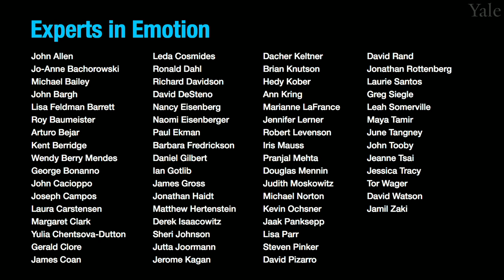Experts in Emotion 17.2c -- Sheri Johnson on Emotion and Bipolar Disorder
Experts in Emotion Interview Series; June Gruber, Yale University

In this episode, Dr. June Gruber will speak about Emotion and Bipolar Disorder with Dr. Sheri Johnson from U.C. Berkeley. Dr. Johnson will share what first got her interested in this topic and highlight a few core themes in her research. We will then hear Dr. Johnson share what she sees as the most exciting future discoveries in store on this subject. The interview will conclude with a few words of advice for getting involved in the field of emotion from Dr. Johnson.

00:00 Chapter 1. Introduction to Dr. Sheri Johnson
00:55  Chapter 2. What got you interested in studying emotion?
01:49  Chapter 3. What are the central discoveries of your work?
14:57  Chapter 4. What do you see in store for the future of emotion?
16:06  Chapter 5. What is your advice to viewers?

The Experts in Emotion Interview Series provides a unique opportunity to explore the mysteries of human emotion alongside some of the world's foremost experts on the subject, ranging from distinguished academics to leading figures behind social media services like Facebook. In addition to tackling central questions such as what emotions are, why we have them, and how we can steer them to lead happier and healthier lives, you'll hear first-hand about what first led these key players to study emotion and what they see as the most exciting frontiers lying ahead in this burgeoning field. This series is part of a broader educational mission to share the study of human emotion beyond the walls of the classroom in order to reach students and teachers alike, both locally and globally, through the use of technology. This mission is generously supported by, and in collaboration with, the Yale Office of Digital Dissemination and the Yale College Dean's Office. This interview was recorded and produced in 2013 by Douglas Forbush, Lucas Swineford, and the Yale Broadcasting and Media Center.